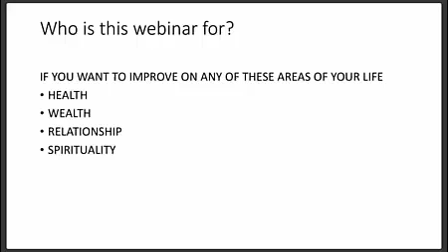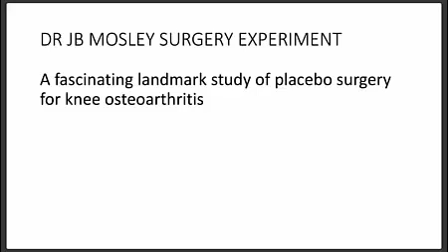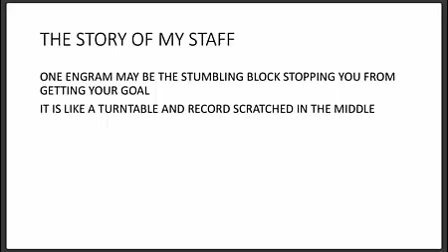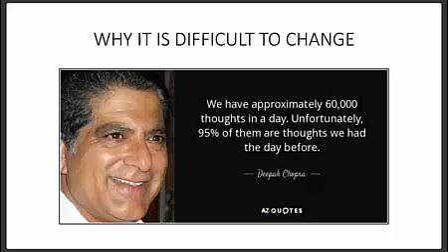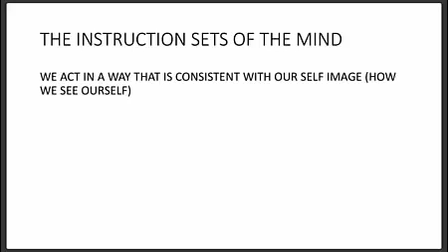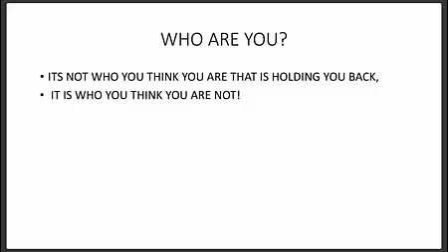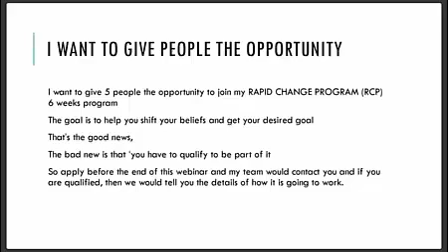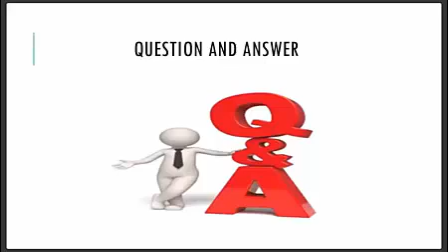How-To-Hack-Your-Mind-For-Success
In this webinar, I shared with attendees how to  tap into the power of their mind for exponential success. Watch and leave feedbacks in the comment section.